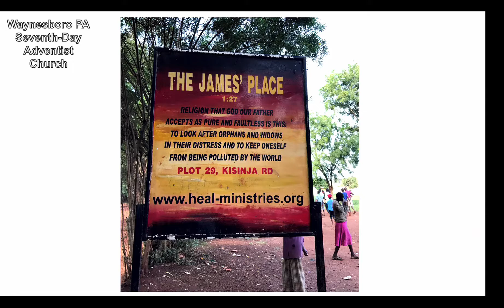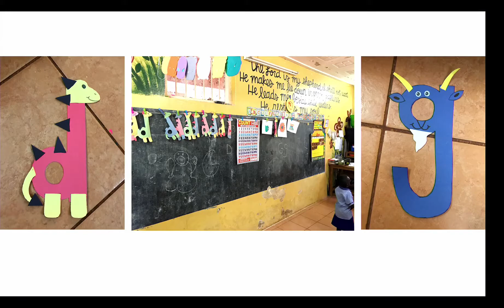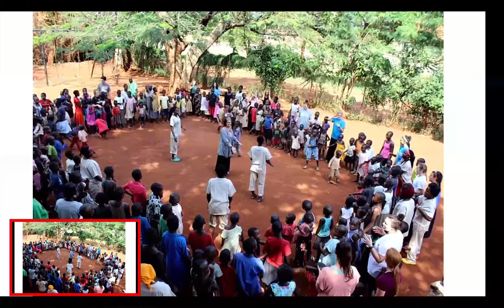Proclaim Liberty Throughout the Land_07-01-17 Sermon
07-01-17 Sermon
"Proclaim Liberty Throughout the Land"
Bob Gunder
Mission Report